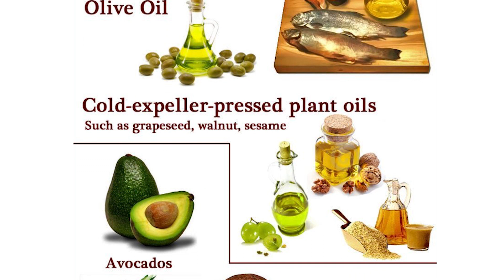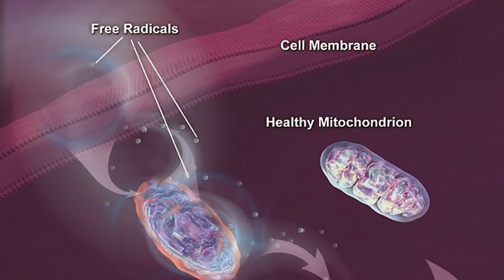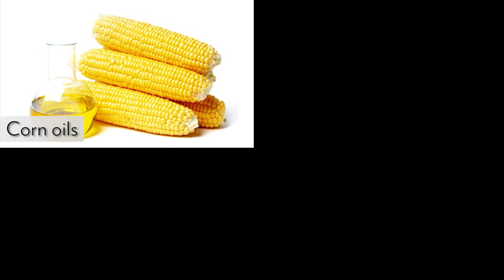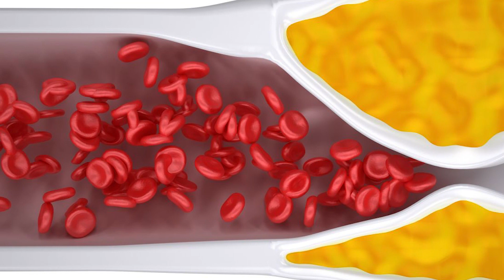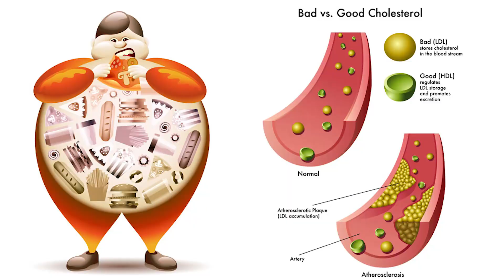Understanding Fats: Which Fats are Not Stable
Understanding Fats: Which Fats are Not Stable - Thomas DeLauer

The stability of a fat and how it handles cooking is actually more important than whether or not it's saturated or not and it's overall potential effect your, "Cholesterol." Why do I say, "Cholesterol" in air quotes? Simply because most people think cholesterol is this terrible thing, but I label it as, "Cholesterol," because quite honestly that's a negative connotation we have. We hear the word, we see the word cholesterol, and we think it's terrible. But I wanna break down in this video why the stability of fats is more important than the cholesterol factor when it comes down to choosing the fats that you use.

So I've talked about the stability of fats before, but in this case, I wanna talk about how it weighs in when we talk about stability versus saturation.

So first off, when we look at a fat, it's stability just means how easy it is for that fat to become what is called oxidized or become rancid. So when we're looking at a fat, it has the ability to go rancid by being exposed to air, but this also happens within our body or it happens whenever we cook.

There's a couple of different kinds of fats that we have to look at, and what we do not want these fats to do is turn into what are called aldehydes or we don't want them to go through what is called lipid peroxidation. That is where fats get exposed to air and turn foul.

So if you ever left a fish oil pill out, or you ever left any kind of fish on the table or anything like that and you allowed it to react with oxygen, that's why it started to smell, and that's why it goes bad. It's becoming rancid, that rancidity is an affect of oxidation. This happens inside your body too and it increases free radicals in your body.

Here's the problem with free radicals, marketing has ruined how dangerous they really are because every single company and every single supplement out there talks about how it fights free radicals. But the reality is free radicals are exceptionally toxic within the body, and they come from a lot of other things than just the bad toxins that are out in the air that we breathe. A lot of times we create them just by cooking, so let's talk about how these break down.

The first ones I wanna talk about are polyunsaturated fats. Polyunsaturated fats mean that they have multiple areas where they can become affected by oxygen. That poly indicates that they have multiple areas that can be exposed, poly meaning many. These are the things like the corn oils. Corn oils are very, very unstable. Then we also have the flax, then we also have the fish oils, but here's the thing, they're not necessarily bad just because they're polyunsaturated. All it means is that they have multiple touch points to become oxidized, so when you take any kind of fat that is a polyunsaturated and you heat it, it's going to become rancid. You should never cook in corn oil, you should never cook in flax oil, and I hope you don't cook in fish oil 'cause that's weird and would be very, very expensive.

But the point is when you cook in those and you heat 'em, you're making them very rancid, so then when you consume them, even if they're a healthy oil, they have now become unhealthy because of the inflammation, and because of the free radicals that they create, and I'll touch on that in a second on how it links to cholesterol.

Then the next unsafe batch is gonna be the monounsaturated, we're talking about the olive oils. Olive oil, although a very, very healthy fat, and can do a lot of amazing things for your body, it is still pretty darn fragile. You don't wanna be cooking with olive oil. Again, I know I've talked about this in other videos before, but I want you to hear me out 'cause I wanna explain how it intersects with the overall cholesterol levels in our body too.

Now additionally, these monounsaturated fats include things like canola oil, which most restaurants cook in. You should not be cooking in canola oil, it's very unstable.

Then we get to the saturated fats. This is the part that I really wanna focus on. Saturated fats have multiple hydrogen bonds that are packed very, very tightly together. They're actually very secure, so when we look at butter, when we look at ghee, when we look at coconut oil, when we look at palm oil, those things are actually very, very stable to cook in. They are bound tightly together, which means the oxygen cannot find a way to get into the little crevices of that fat, making it very, very stable and good for cooking.

So now we have to talk about the cholesterol for a second. Most people think these saturated fats are gonna contribute to arterial plaque, but the reality is, and I've talked about this in another video, is it's not the cholesterol, it's not the saturated fats that cause the problems, it is the free radicals reacting with those fats.